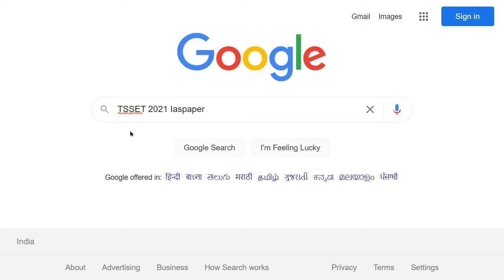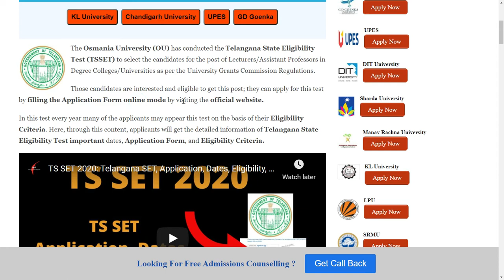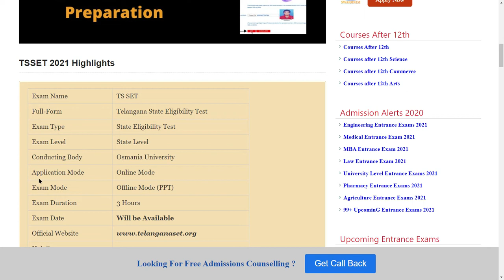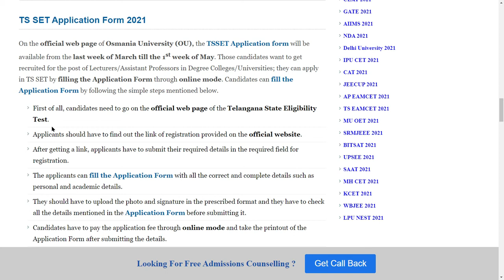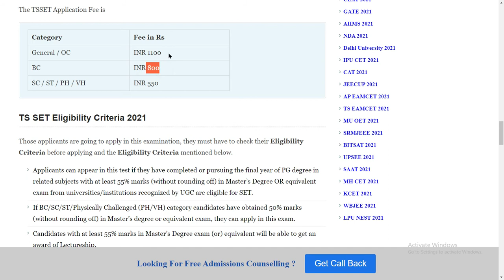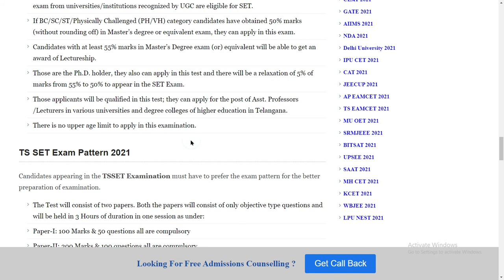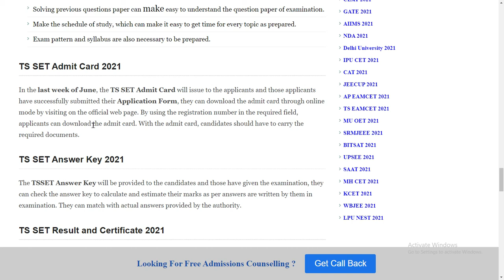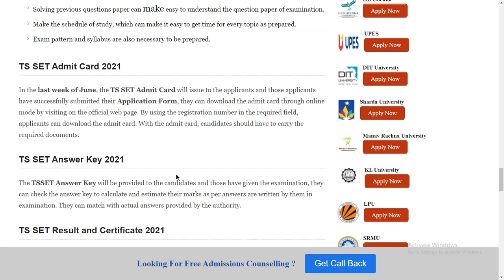TSSET 2021 : Application Form, Exam Pattern, Eligibility Criteria, Syllabus, Preparation Tips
The Osmania University (OU) has conducted the Telangana State Eligibility Test (TSSET) to select the candidates for the post of Lecturers/Assistant Professors in Degree Colleges/Universities as per the University Grants Commission Regulations.